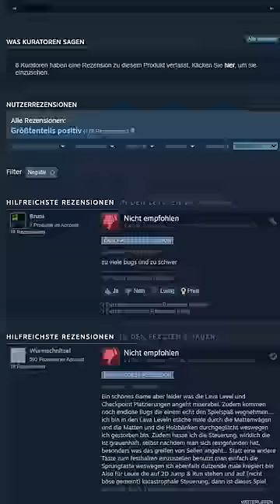HerrAnwalt: Das Spiel || Update